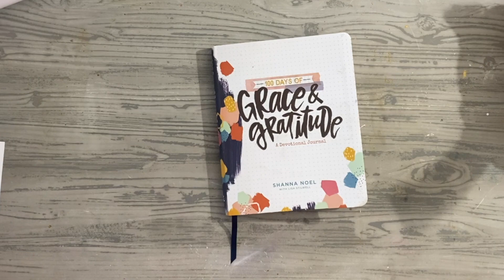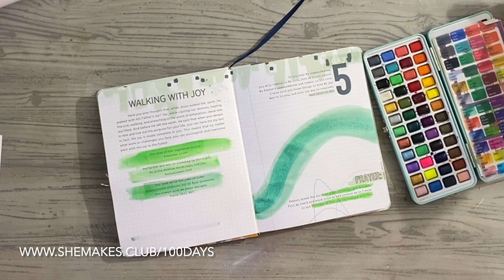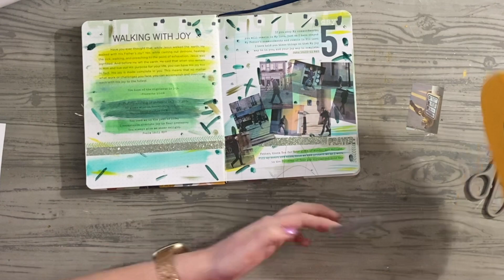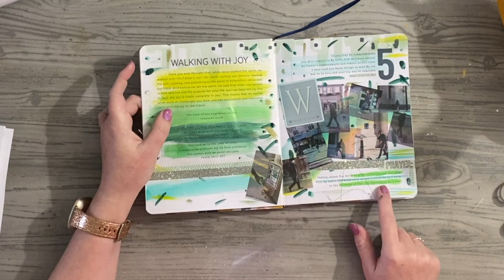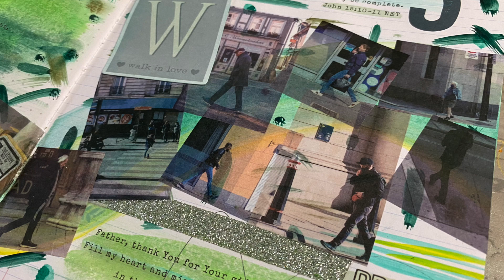Day 5 How to Know My Purpose & Walk in Joy 100 Days of Grace & Gratitude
A full list of resources and to JOIN She Makes for only 1 Penny Per Day for first 100 Days is found at

Meditation Music Version of this Video Available on YouTube @ConnectingToRestore

Day 5: I know so many times I ask and wonder what is my purpose? What am I supposed to do with my life? How do I find joy? Is it something I have to earn? Something I have to struggle for? Today really reminded me to follow the science that has proven what reading The Scriptures every day actually does to our brain chemistry and our purpose! I hope it encourages you!

I hope to get all 100 Days shared in one way or another live in SheMakes.Club Membership, or here on Facebook/YouTube. Some will be voice covered, some will be just music and some days may only a few pictures of the progress! One way or another we will be sharing starting November 27, 2023 - March 7, 2024 and you can use the coupon 100Days

NIV Pocket Bible

NKJV Side Column Journal Bible

ESV Journal Bible

CSB Illustrating Spiral Bible

Mini Decorative Tape Printer MakeID

Art Basics Gesso Clear/Transparent

Metallic Watercolor Pain Palette

Basic Printer Paper

Heat Tool

Foam Brush

Quote Stickers:

Vintage Washi Stickers:

Gel Bible Highlighters

Journal Scenery Washi Sticker Book Sets

Butterfly Sticker Set

Knaid Butterfly Stickers Set

Mod Podge Matte or Glossy

Enjoy the Moments Friend!

More tutorials and how to videos on Cricut, Design Space, Life, kids, Caffeine, Crafting & Fun at the blog over

Channel Merch! Exciting just fun!!! I have a few sweatshirts and tshirts on the way!

Fill your Craft Room & get Your Crafty Haul with Megan Elizabeth!

Work 1:1 with Megan to start changing your life, achieve the goals that matter to you and process your life through Therapuedic Art Coaching!